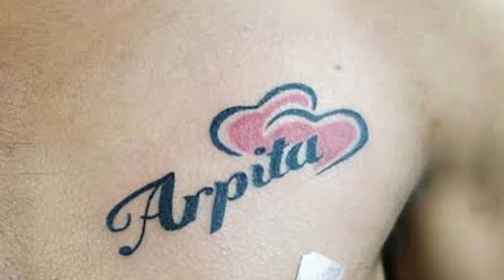6 Tattoo Mistakes Dark Men Should Never Do | In Hindi | Personality development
Is video me maine 6 tattoo mistakes ke bare me bataya hai jo kisi bhi dark skin ladke ko nhi karna chahiye for personality development. To video pasand aye to video ko please like kardena or comment karke batana video kaisi lagi or Instagram pe follow karna mat bhulna :)

face scrub

face scrub